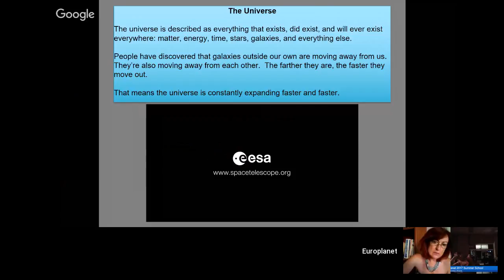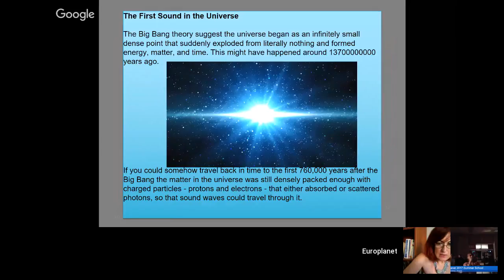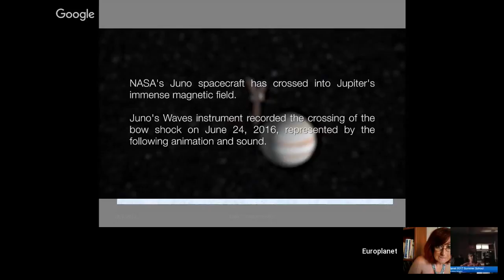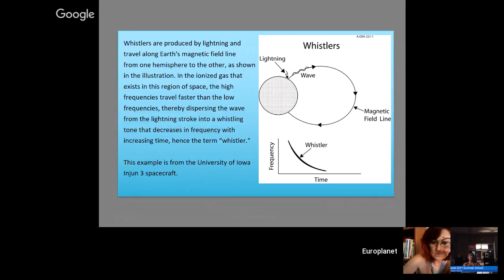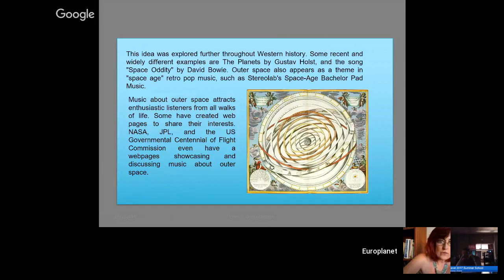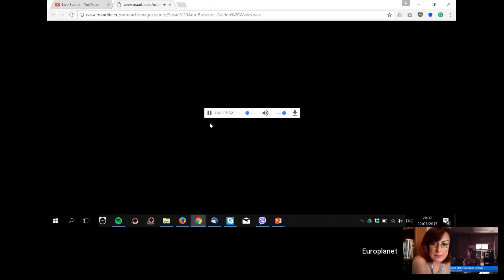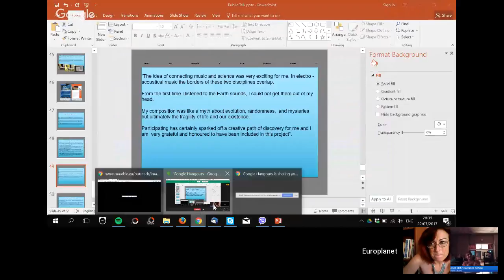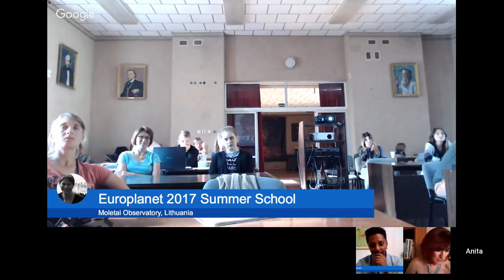Inspired by Cosmic Space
Inspired by Cosmic Space: Sounds of the Earth's magnetosphere in electroacoustic music. Public lecture by Dr. Eleni Chatzicharistou at the Moletai Astronomical Observatory on 22 July, 2017 at:
17:00 - 18:00 EEST
16:00 - 17:00 CEST
14:00 - 15:00 GMT